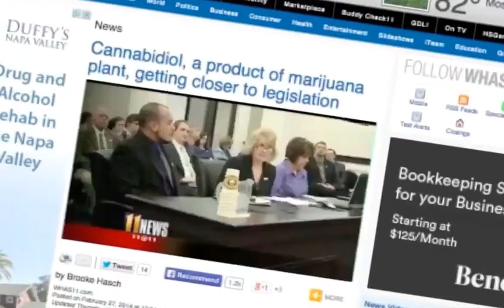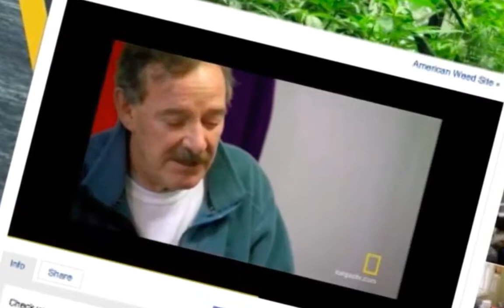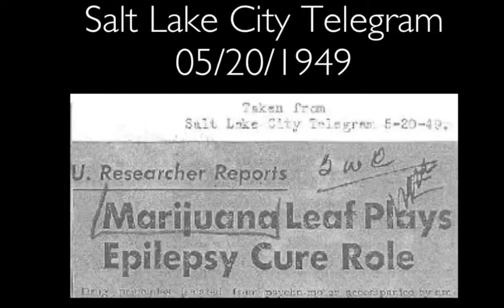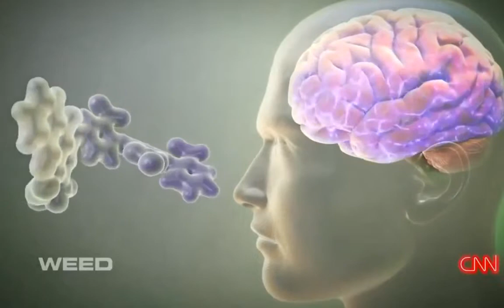CTFO Launches New CBD Hemp Oil Product Line In Hottest Next Billion Dollar Hemp Industry